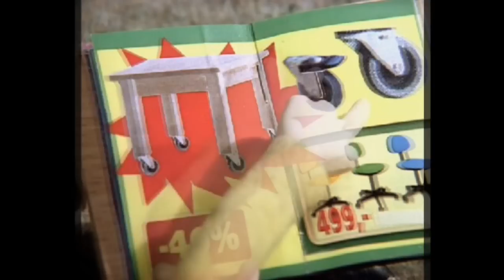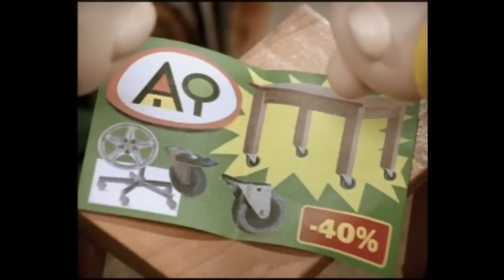Sąsiedzi - meble na kółkach cz.1(by STB017)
Część 1 bo razem ma 11min.
Podczas przeglądania "ulotek" sąsiedzi natrafiają na promocję stolika na kółkach, ale że jest zbyt drogi postanawiają zrobić własny, co nie do końca wychodzi.
Zupełnie nowy odcinek! Zupełnie nowe podejście! Zapraszam do komentowania i oglądania!